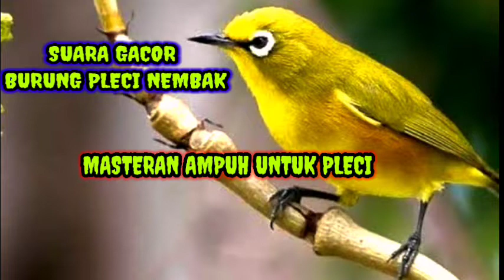MASTERAN AMPUH PLECI, Klik sekali semua pleci pasti nyaut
Masteran ampuh buat pleci#suaraburung